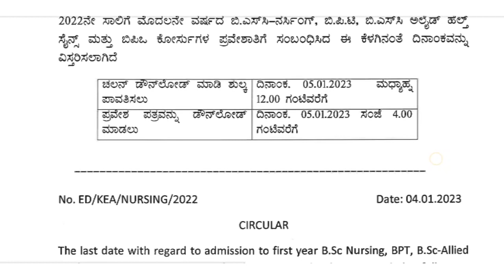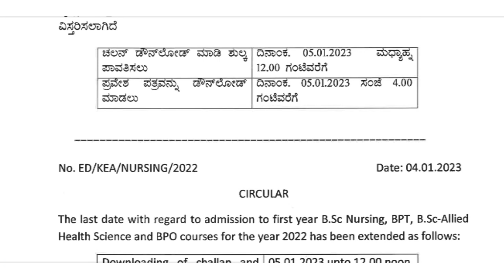BSC NURSING CHALLAN & ORDER COPY DOWNLOAD DATE EXTENDED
BSC GNM NURSING NOTES